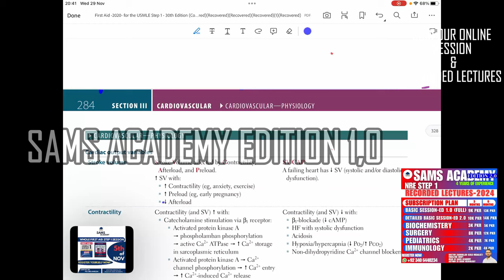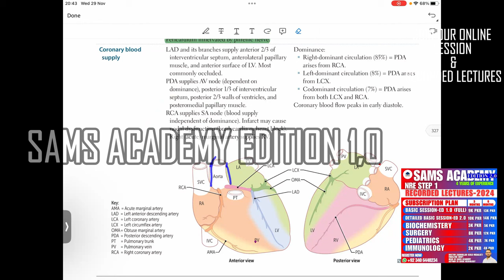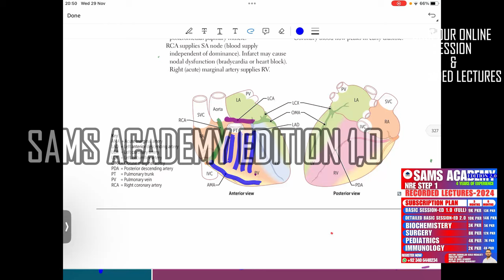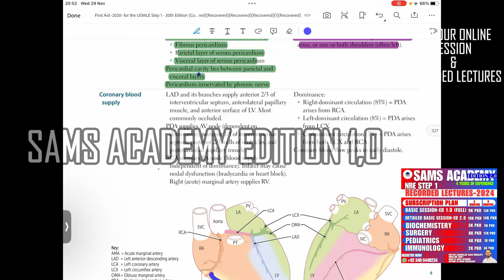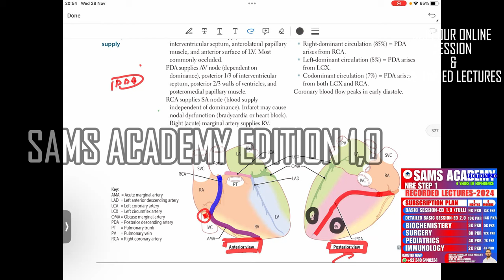CVS PART-6 || USMLE STEP 1 || NRE STEP 1 PREPARATION || URDU/HINDI || Doctor Zabihullah